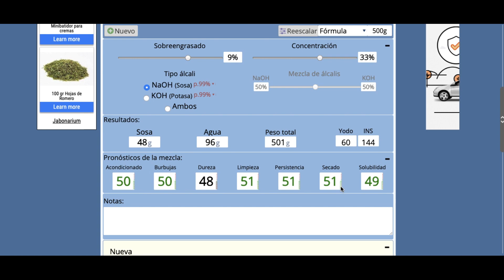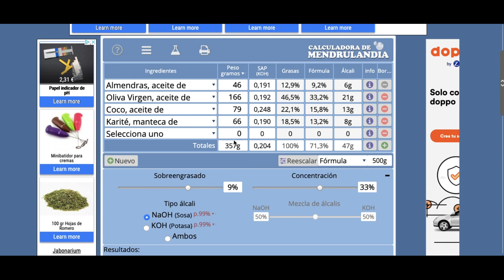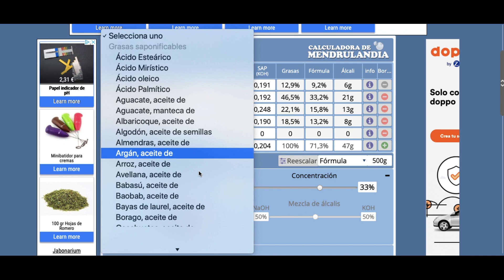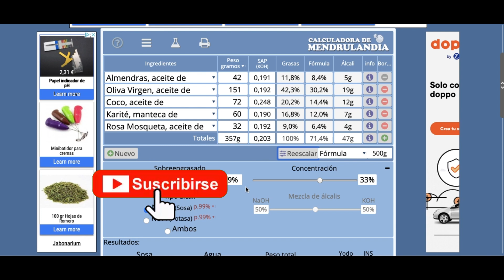CURSO de JABÓN 6: cómo CALCULAR el SOBREENGRASADO del JABÓN 🤓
¡¡¡¡ AVISO IMPORTANTE !
LOS LINKS A LOS LIBROS NO FUNCIONAN PORQUE LA WEB DE JABONES YA NO EXISTE Y LOS LIBROS NO SE PUEDEN COMPRAR.
POR LO TANTO LOS LINKS A LA WEB TAMPOCO FUNCIONAN.
DISCULPA LAS MOLESTIAS. 🔴MIS LIBROS DE JABONES EN PDF (sin aceite de palma) 🥳

📌MATERIAL INTERESANTE PARA HACER JABONES